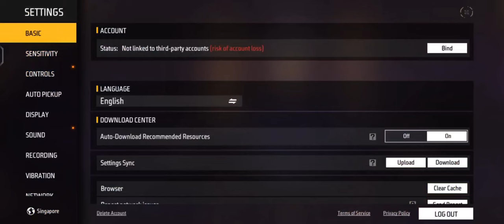Advance Server Se Gift Kaise Kare | Advance Server Se Diamond Kaise Le | Ff Advance Server Gift Kare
how to transfer diamonds in advance server to original server
how to send gift in advance server
how to transfer diamond from advance server
how to transfer to advance server mobile legends
how to copy advance server
how to convert advance server in free fire

how to transfer advanced server diamond to main id
how to transfer advanced server diamond to main server
how to transfer diamond from advance server to main account
advanced server diamond to normal server
free fire advance server diamond to main server
how to send gift from advanced server to main server
diamond saint from advance server to men server
how to send gift from advanced server to india server
diamond transfer kaise karen advance server to main server
diamond transfer kaise karen advence server to main id

free fire advance server diamond
free fire advence server diamond transfer
free fire ka diamond transfer from advanced server
advance server ka diamond main id main le sakte hain
advance server
free fire advance server
free fire advence server download kaise karen
how to download free fire advance server
how to registration advanced server
how to registration free fire advance server
how to get activation code advance server
how to transfer diamond
free diamond
free fire free diamond
free fire free diamond kaise la
how to get free diamond in free fire
new advance server
ob39 advance server diamond transfer
advance server ka diamond kaise gift kare

advance server diamond to normal server
advance server diamond to main server
advance server ke diamond main server me transfer kyo nhi hote
send diamond from advance server to main server
how to send gift from advance server to india server
how to send gift from advance server free fire
how to send gift from advance server to normal server
how to send diamond from advance server to normal server